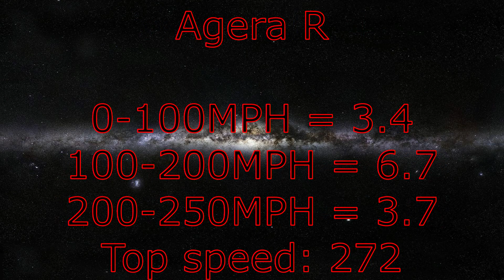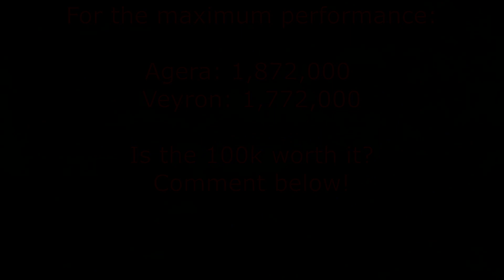Bugatti VS Koenigsegg! - ROBLOX: Vehicle simulator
Quite a close battle, Who do you think wins overall?

I think it's a 16.4, it's not a supersport